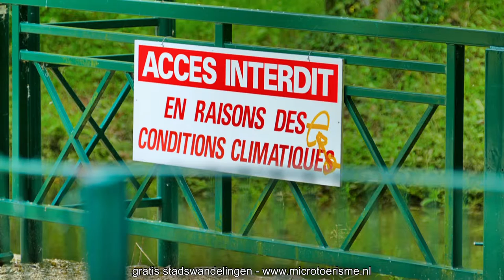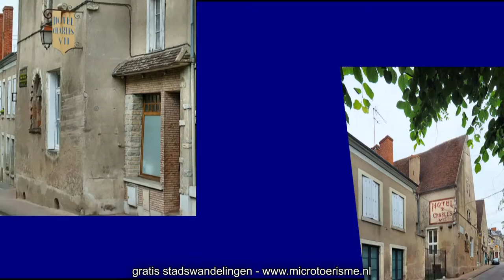ZichtOp: Mehun sur Yevre (F)